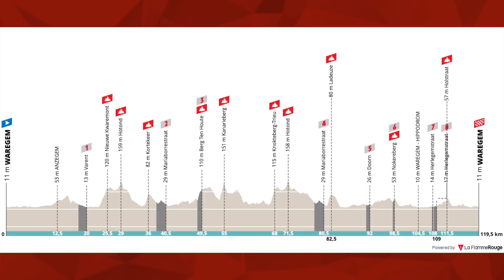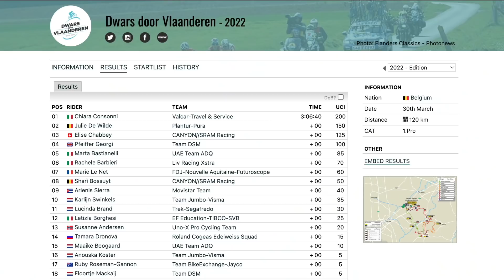Campenaerts, Pidcock and MVDP Clash | Dwars door Vlaanderen 2022 | Lanterne Rouge x Zwift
In this episode Lanterne Rouge and Benji Naesen recap the men's and women's Dwars door Vlaanderen 2022.